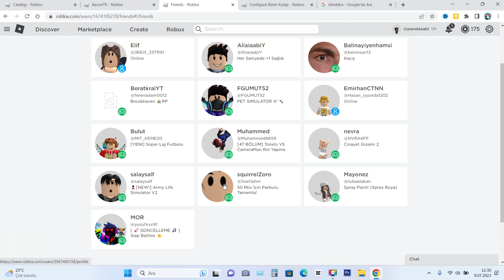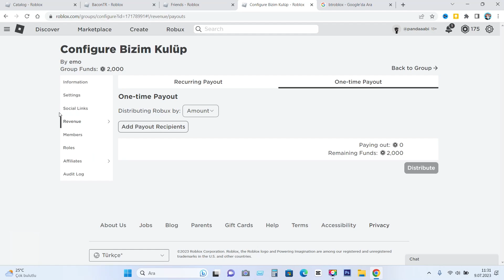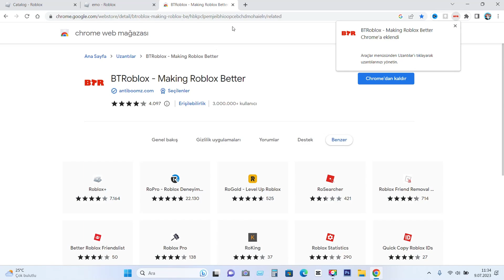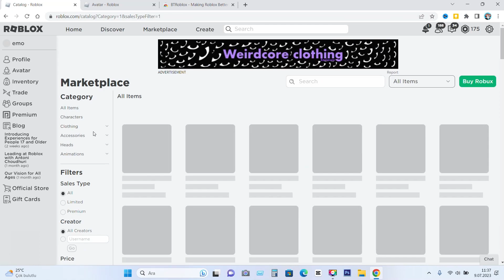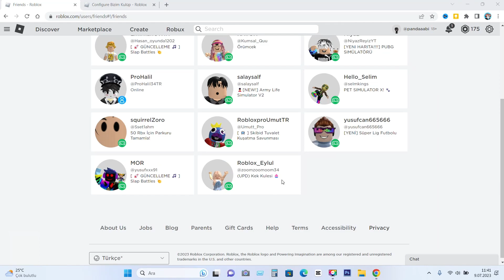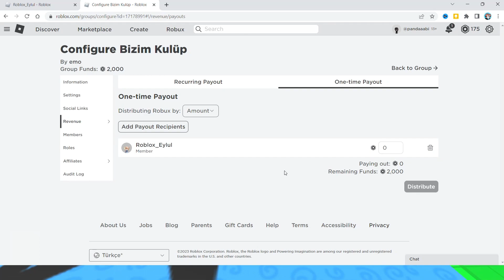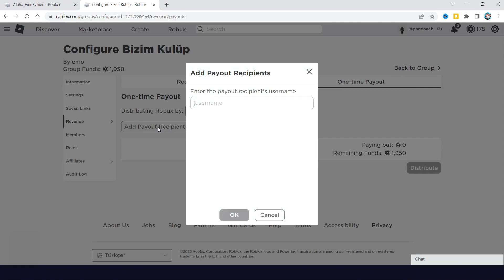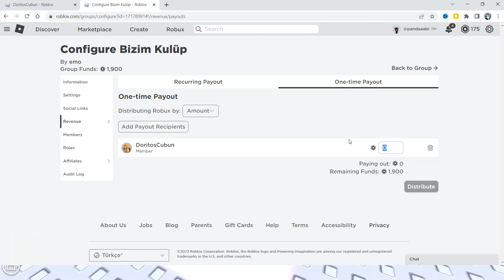Roblox Realistic Avatar Nasıl Yapılır? Üst Üste 5 Saç Ekledim! 🤪🤪🤪 Roblox Brookhaven 🏡Rp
Roblox Brookhaven 🏡RP videomuzda Realistic Roblox Avatar Nasıl Yapılır? Ayrıca Üst Üste Saç Nasıl Eklenir? sorularını cevapladım.